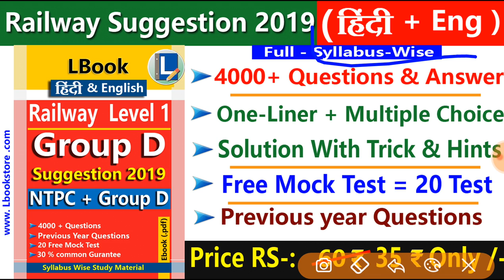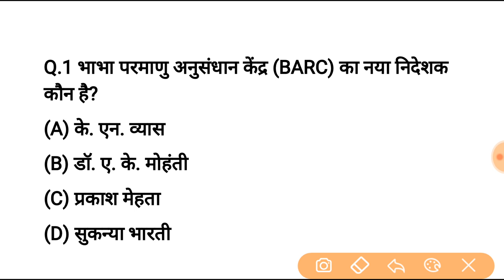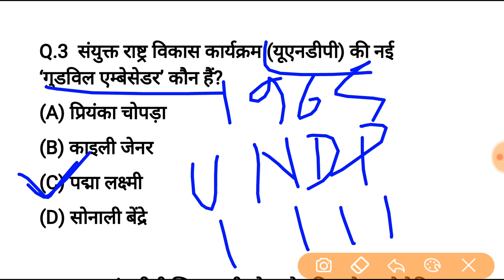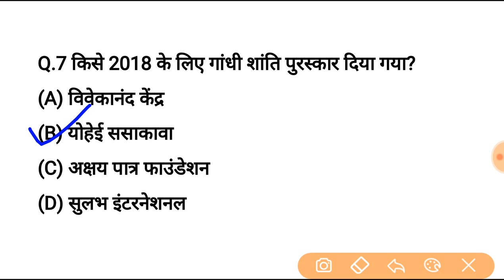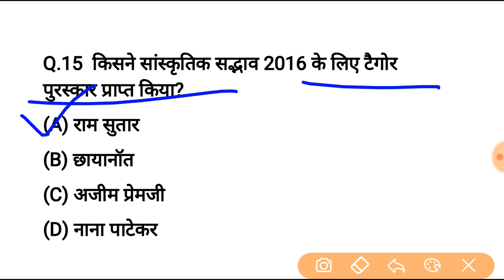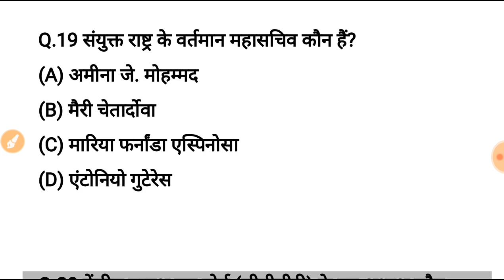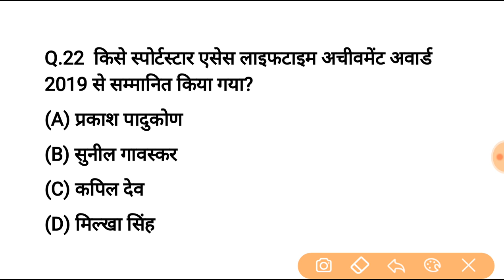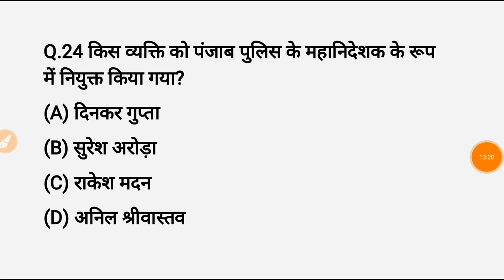प्रमुख नियुक्तियाँ - Current affairs for NTPC, GROUP D, railway, ssc, रट लो / GK, GA, railway exam,